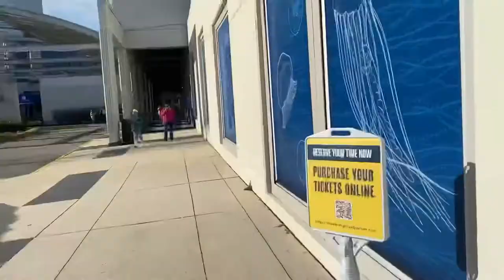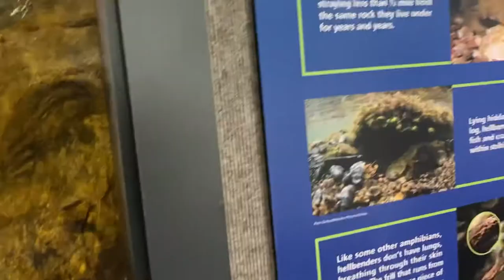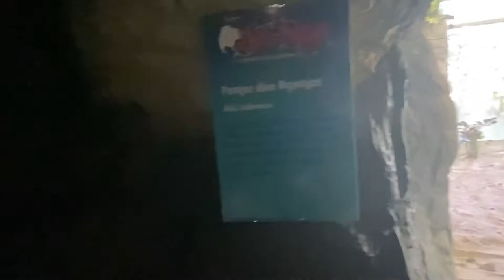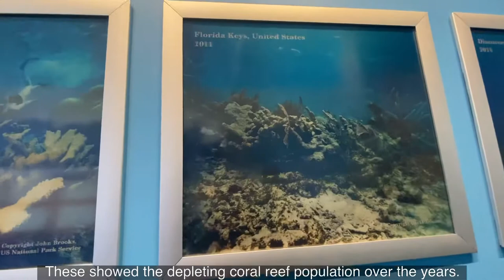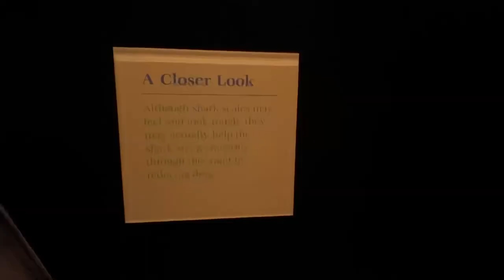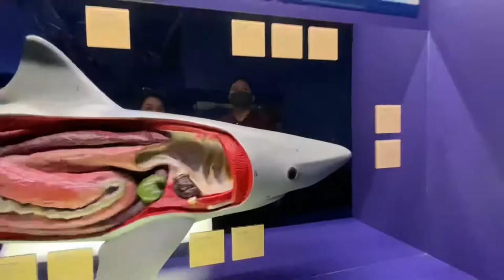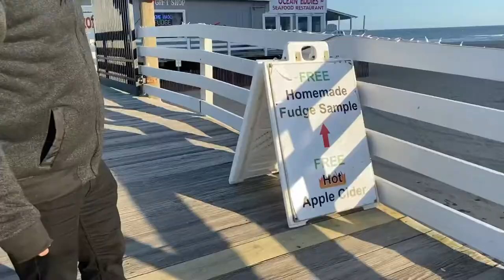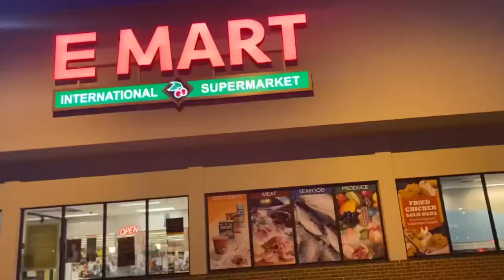A Daytour at Virginia Beach | mhaipen vlogs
Hey, everyone! mhaipen here. Today, we are exploring the beauty of Virginia Beach. This video is long over due tho. It was filmed last December 30, 2020.

See you! 😊😘
Location :

Virginia Aquarium and Marine Science Center
📍 717 General Booth Blvd Virginia Beach, VA 23451

First Landing State Park
📍 2500 Shore Dr, Virginia Beach, VA 23451

Cape Henry Lighthouse
📍 583 Atlantic Ave, Fort Story, VA 23459

Neptune Statue
📍 Boardwalk, Virginia Beach, VA

Virginia Beach Oceanfront
📍 1700 Atlantic Ave, Virginia Beach, VA 23451

Virginia Beach Fishing Pier
📍 1413 Atlantic Ave, Virginia Beach, VA 23451
Time Stamp :

00:08 - Intro
01:11 - Virginia Aquarium and Marine Science Center
11:17 First Landing State Park
12:32 - Cape Henry Lighthouse
13:16 - Neptune's Statue
13:53 - Virginia Beach Oceanfront
15:17 - Virginia Beach Ocean Pier
17:03 Outro

Intro composed by VsGameplays